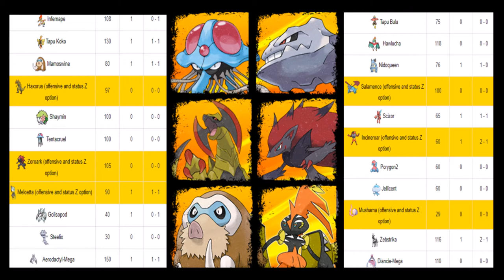[VPL S7 W2] ZEBSTRIKA HITS A NEW LOW Scandinavian Stoutlands VS Three Murkows